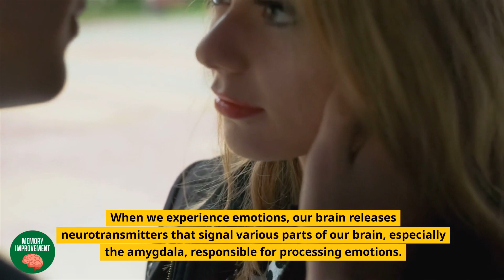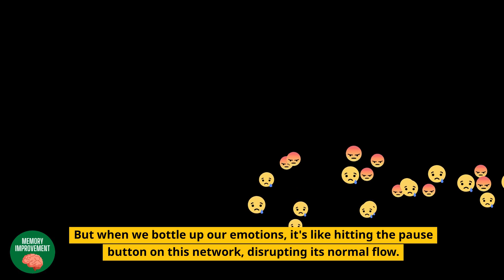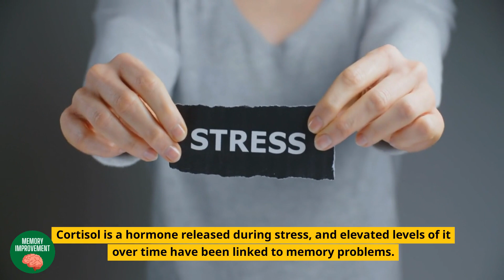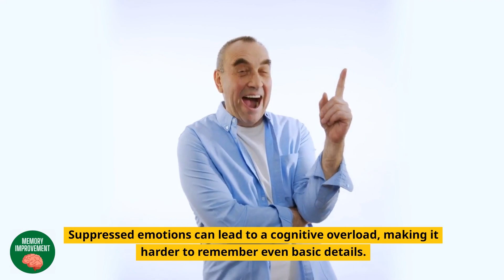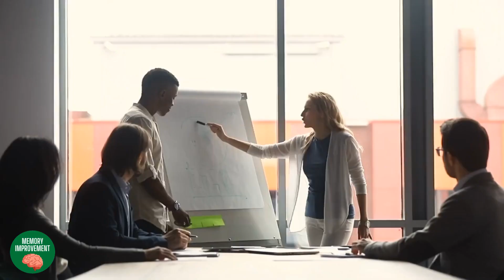Can Suppressing Emotions Cause Memory Loss?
🧠 Unlock the Mystery: Can Suppressing Emotions Lead to Memory Loss?

Have you ever wondered about the fascinating connection between our emotions and memory? 🤯 In this thought-provoking video, we dive deep into the intriguing topic of whether suppressing emotions could potentially lead to memory loss. 🤷‍♂️

Join us as we explore the latest scientific research and psychological insights that shed light on the complex relationship between emotional experiences and our ability to recall them. 💡 From the brain's intricate mechanisms to real-life case studies, we'll uncover the hidden impact of suppressing feelings on memory retention. 🔍

🔬 Scientific Studies Unveiled: We'll break down groundbreaking studies that reveal how our brain processes emotions and stores memories. Prepare to be amazed by the intricate dance between neurotransmitters, neural pathways, and emotional recall. 🌐

🤯 The Suppression Effect: Delve into the concept of emotional suppression and its potential consequences. Can holding back feelings like anger, sadness, or anxiety actually hinder our memory functions? We've got the answers you've been seeking. 💭

🕵️‍♂️ Real-Life Stories: Hear compelling stories of individuals who have experienced the memory-related consequences of suppressing their emotions. Their personal journeys will shed light on the real-world implications of this phenomenon. 🗣️

🌈 Embracing Emotional Intelligence: Discover the power of emotional intelligence and how embracing our feelings could positively impact memory and overall cognitive well-being. Learn practical tips and strategies for fostering emotional awareness. 🌟

Let's spread the knowledge and spark engaging conversations together! 💬🧠